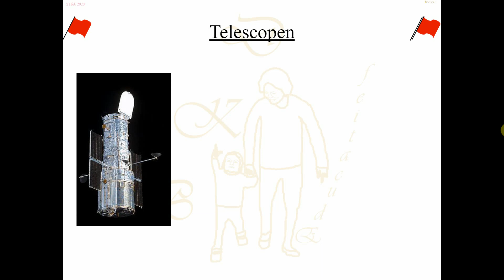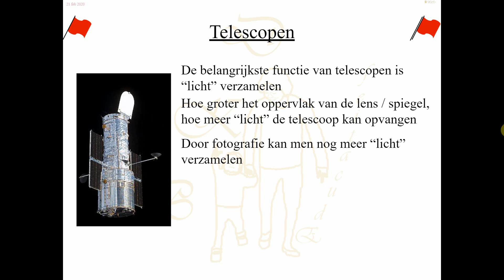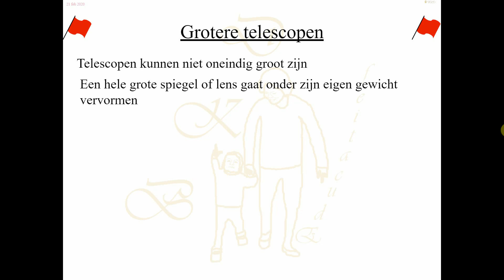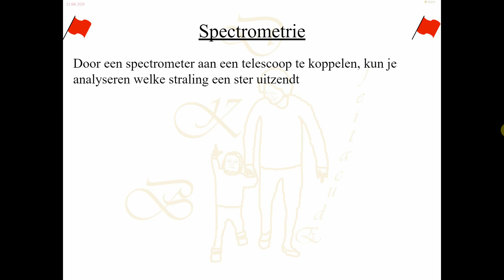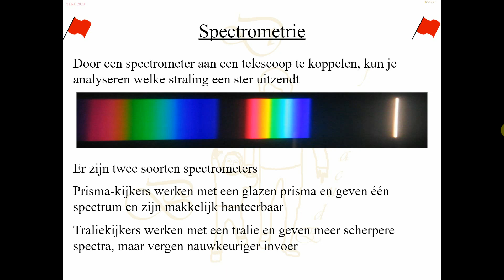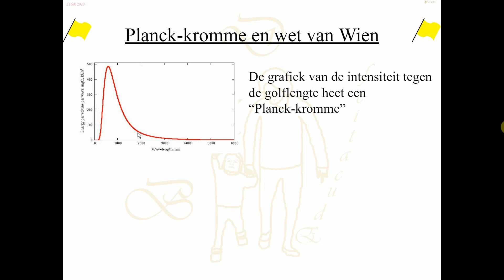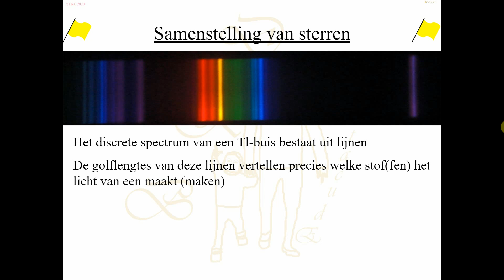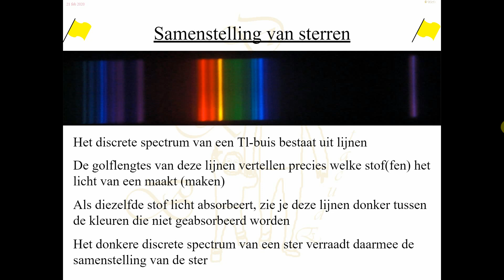5H-11_4-Waarnemen in het heelal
5H §11.4 Waarnemen in het heelal